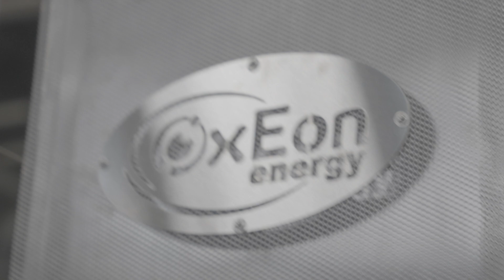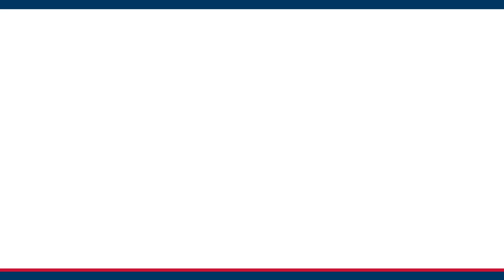OxEon transforms energy conversion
One big thing

OxEon just might be the most impressive company you’ve never heard of. Founded by three engineering colleagues in 2017, OxEon set about to revolutionize the way traditional energy markets function, and to break long-established conversion and storage barriers.

OxEon’s shining star in a productive on-going partnership with NASA, is the MOXIE program for creating oxygen from carbon dioxide in Mars’ atmosphere, a pioneering technology which is being scaled for future space missions as well as use on Earth.

“For the first time ever in the history of humanity,” said CEO Joseph Hartvigsen, “someone has taken a resource not originating on Earth and converted it into a useful product by applying chemical engineering principles.”

Go deeper

Additional OxEon pathways allow for the production of transportation fuels from carbon dioxide and water, gas to liquid conversion, and fuel-cell power generation. “We predominately focus on technologies that support fuel independence in the U.S.,” said Jessica Elwell, OxEon COO, “as well as the production of non-fossil-based fuels.”

OxEon finds support for supply chain and workforce development through the Utah Aerospace and Defense Association. They are proud to be a Utah company, citing the state’s legislative backing, and strong economic and talent resources.